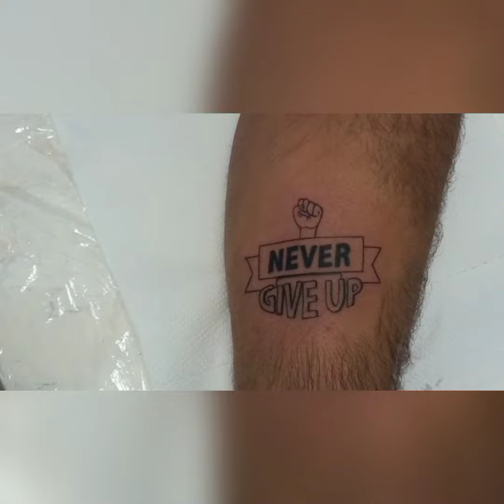Never Give Up tattoo liner bologna